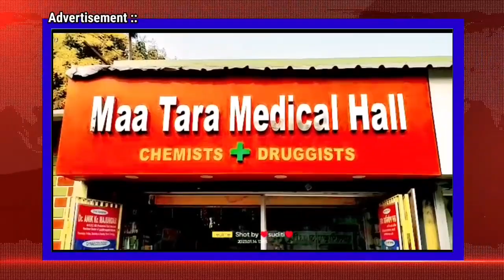গেমিং অ্যাপ প্রতারণা কাণ্ডে ইডির তল্লাশি